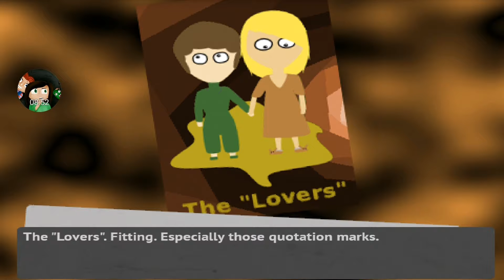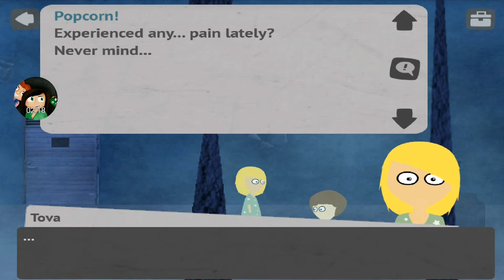You. Me. Hell.: Headphones? WTF #2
A point and click adventure in hell with kind of a story line.

Don't Forget To Give This Video A LIKE :D